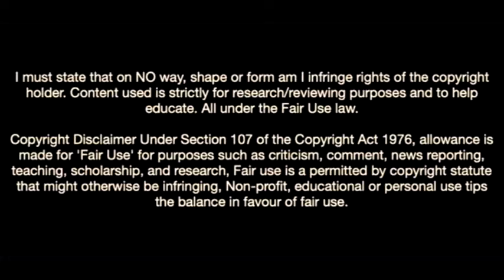Ferran Jutglà Was Born To Score Goals